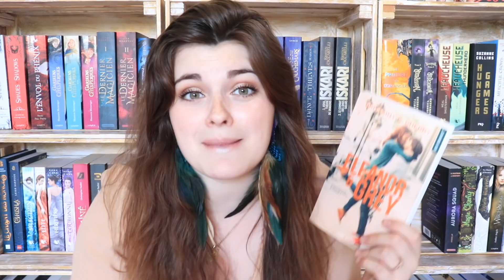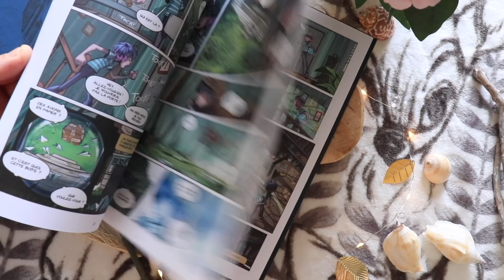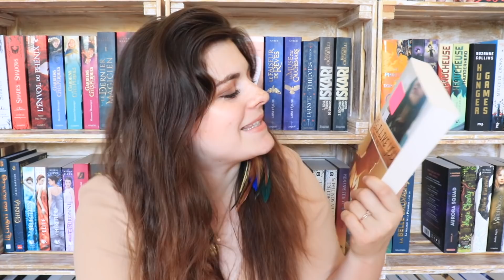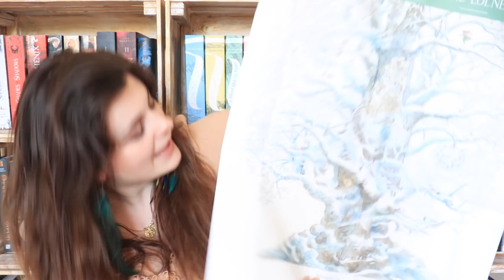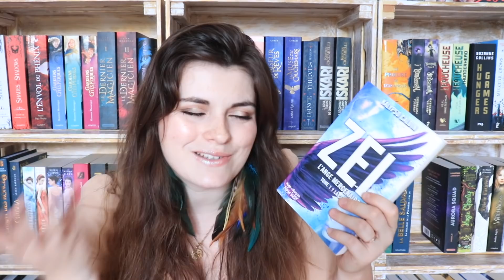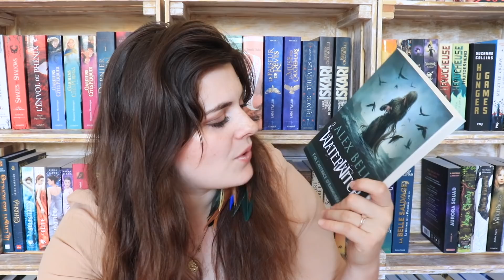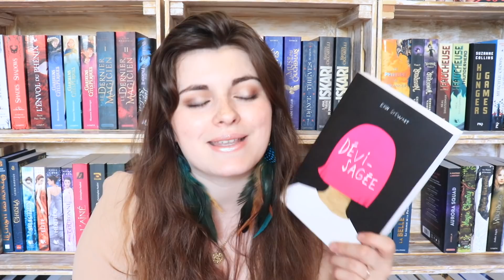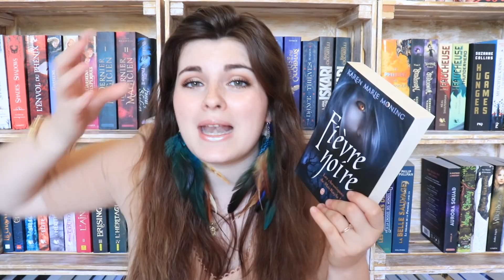♡ BOOKHAUL - Quand Tu Ne Peux Plus Porter Les Livres ♡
Je te retrouve aujourd'hui pour te présenter toutes mes dernières lectures en date. Si tu pensais me voir grimacer en entendant que j'ai été déçue par telle ou telle lecture, eh ben c'est loupé !  😝

♡ Eleanor And Grey
♡ La Saveur Du Printemps
♡ Blue Au Pays Des Songes - Tome 1
♡ La Petite Faiseuse De Livre - Tome 1
♡ La Petite Faiseuse De Livre - Tome 2
♡ La Petite Faiseuse De Livre - Tome 3
♡ Mythical Beast Investigator - Tome 1
♡ Mythical Beast Investigator - Tome 2
♡ La Légende Des Quatre - Tome 1
♡ La Légende Des Quatre - Tome 2
♡ PS : I Like You
♡ Les Chroniques Lunaires - Tome 1
♡ Tobie Lolness
♡ William Wenton - Tome 1
♡ Les Brumes De Cendrelune - Tome 1
♡ Zel l’Ange Mercenaire - Tome 1
♡ Magisterium - Tome 1
♡ Magisterium - Tome 2
♡ Magisterium - Tome 3
♡ The Dead House
♡ 1, 2, 3, Nous Irons Au bois
♡ Les Chroniques De l’Erable Et Du Cerisier - Tome 1
♡ Ames Captives - Tome 1
♡ Chroniques de MacKayla Lane - Tome 1

ATTENTION : ces liens sont des liens Amazon. Ils sont là pour vous donner des informations sur les livres et vous aidez à vous les procurer si vous n’avez pas la possibilité ou l’envie de faire autrement. Ils ne sont en aucun cas une obligation d’achat de ma part. Je vous laisse cependant le lien des librairies indépendantes vous permettant d’acheter au près de petits libraires

✨Kimichoux : 5989